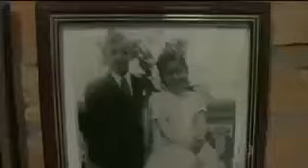Chrystian e Ralf, Sérgio Reis no bem sertanejo com Michel Teló | FANTÁSTICO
(Este vídeo é parte da playlist do Bem Sertanejo)